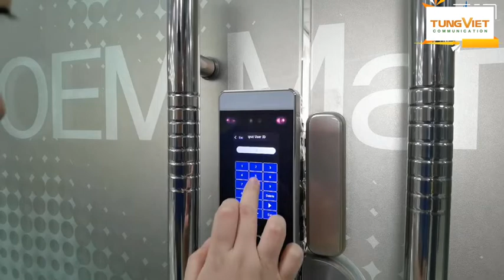[TVC-VDS] Công nghệ nhận diện khuôn mặt nhanh như chớp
489A/21/54 Huỳnh Văn Bánh, Phường 13, Quận Phú Nhuận, TPHCM